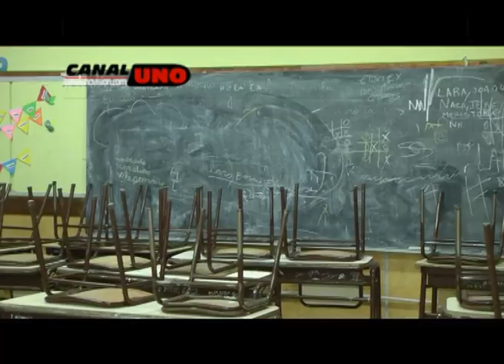Escuela 172 espera por el vallado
Claudia Aviles – vicedirectora escuela 172
Esta escuela no retomo las actividades luego del receso escolar. Los visitamos para conocer los motivos